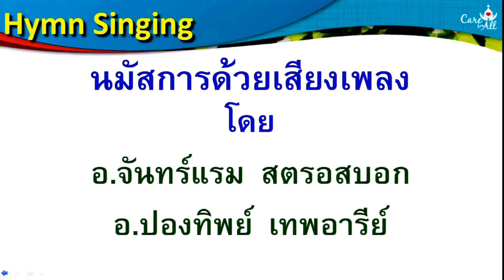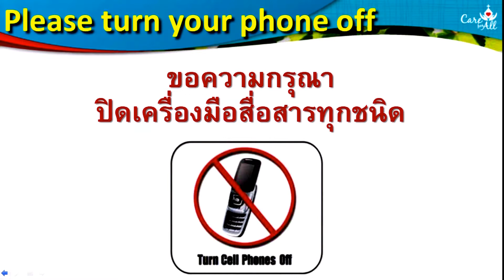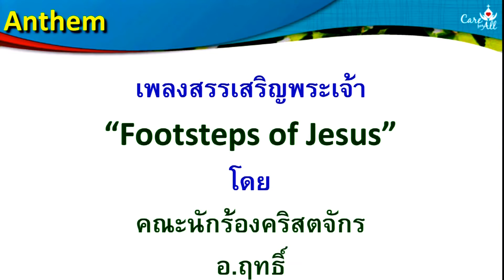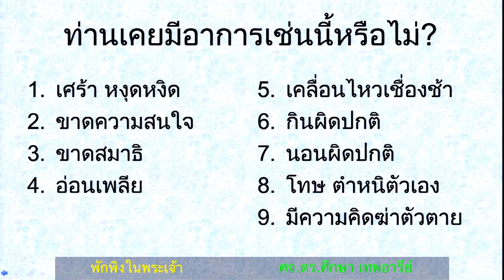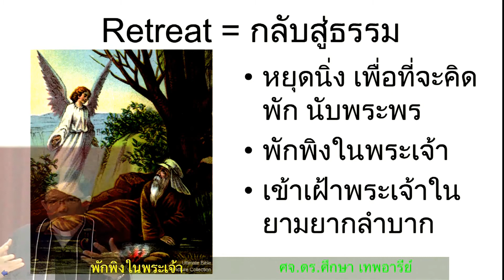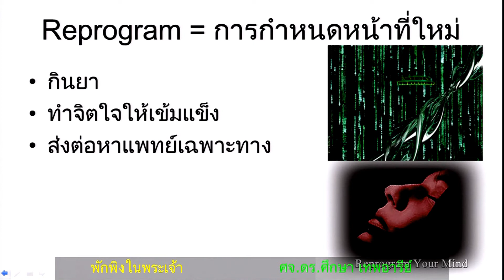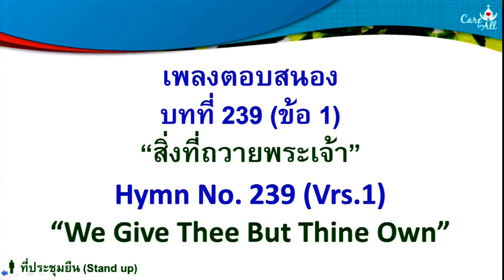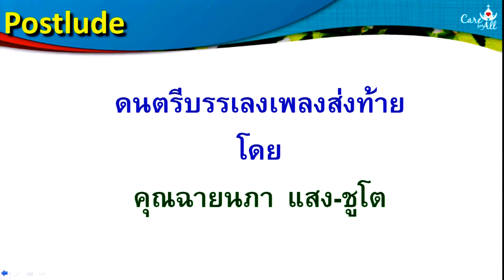นมัสการ ภาคเช้า 2014-06-15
หัวข้อ : พักพิงในพระเจ้า
1 พงษ์กษัตริย์ 19:11-18